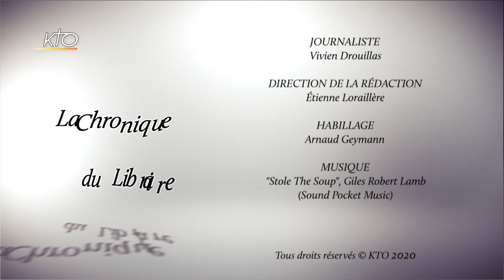La chronique du libraire : Mes métamorphoses du pélican de Jean Druel (Cerf)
Vous aimez les romans ? Plongez vous dans le nouveau roman du frère Jean Druel, dominicain au Caire, "Les métamorphoses du pélican" paru aux éditions du Cerf. A travers une série de personnages très finement décrits et racontés, vous revivez les grandes étapes de la vie spirituelle. Le pélican nourrissant ses petits, métaphore antique du Christ, nous rappelle comment le Seigneur travaille les cœurs de chacun d'entre nous. Mathilde Mahieux, responsable du secteur religieux de la librairie La Procure nous présente ce petit libre très accessible.